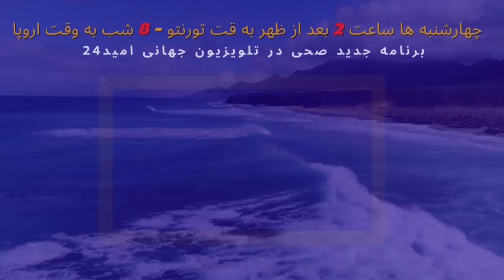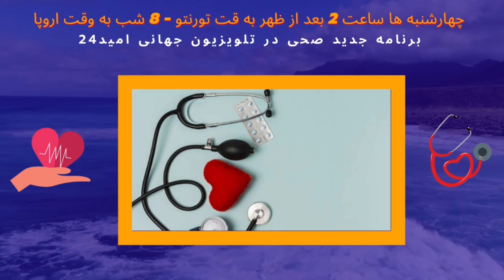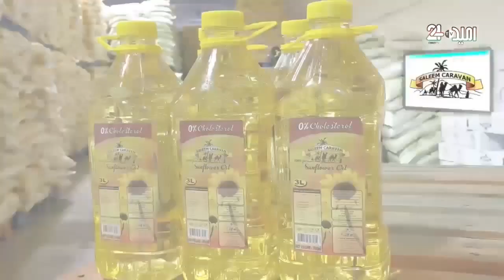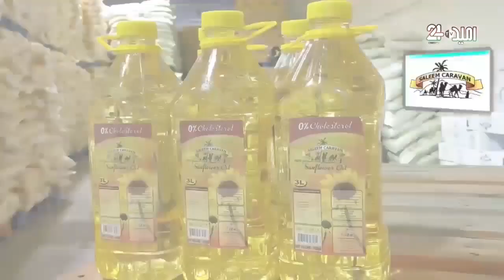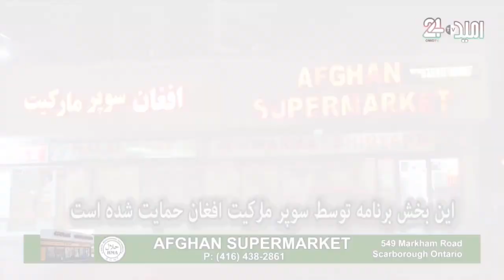از تورنتو تا کابل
برای ساختن یک جامعه مرفع و پیشرفته جوانان باید تکان بخورند و داشته های علمی خود را با دیگران شریک سازند